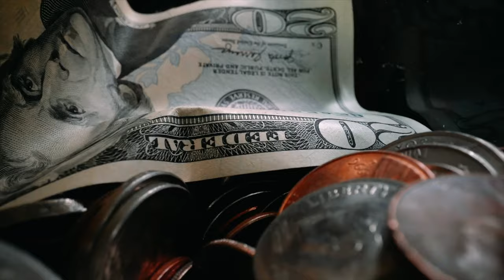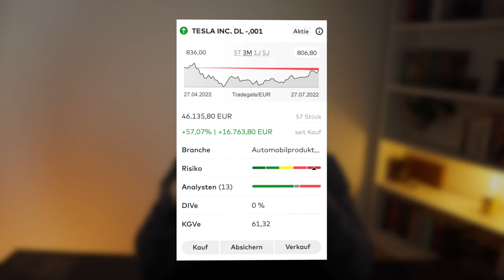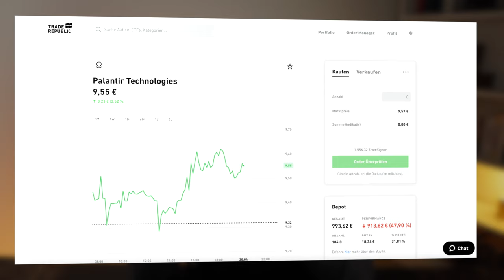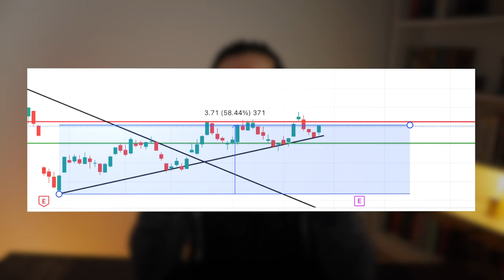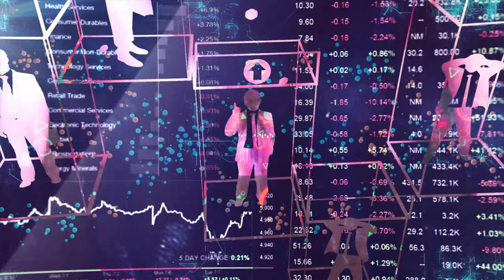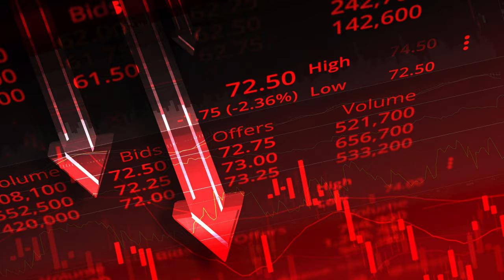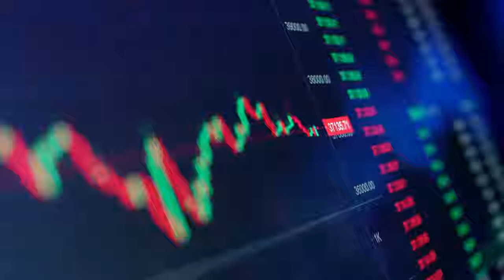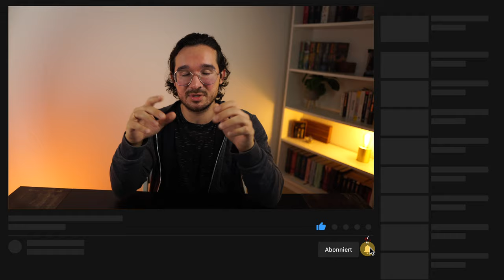Mein Aktien Depot: Wie investiere ich?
Ich zeige MEIN komplettes Aktien Depot

Mein gesamtes Depot.
Ich hatte versprochen, wenn ich Aktien kaufe oder verkaufe, dass ihr ein Depot Update bekommt und da ist es.
Ich gehe auf die Aktien und Kryptowährungen ein in die ich investiere. Ich zeige mein Portfolio und erkläre dabei wie ich plane in Zukunft weiter zu investieren.